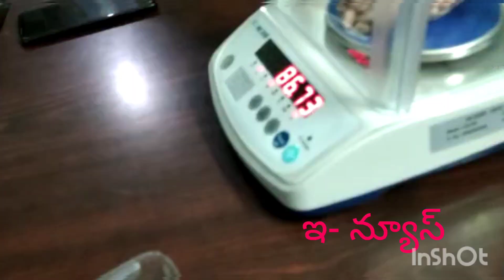కదిరి రైతు భరోసా కేంద్రాన్ని ఆకస్మిక తనిఖీ చేసి వేరుశనగ పంపిణీ చేసిన జిల్లా కలెక్టర్ బసంత్ కుమార్